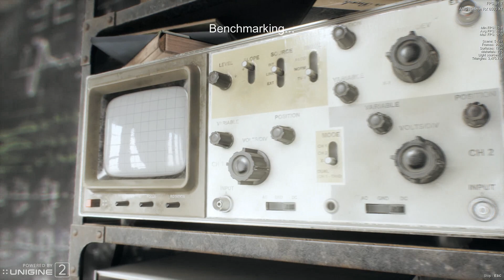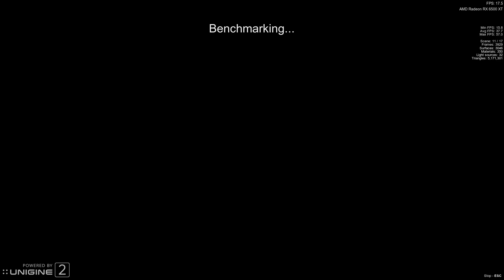superposition 2022 04 17 16 10 46 776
RX6500 4G 220Euro min good for 15 to 30 Streams , RX6600 8GB 450 Euro 20 to 45 streams ? details inside
(RX280 3GB is 15% on HD+ you can see my game videos are HD 60FPS & all played HD)

Date: Sat, Apr 16, 2022 at 6:49 PM

High Performance Computing Improve Research MORE

MSI 6500 x2 MECH added to the HPC Configuration within 1 month :
Something for the cloud

Very Small spaces PCI GPU, Suitable for small format BOXES (Quit powerful)
The 6500 1 fan & Small unit : perfect for ATX mini Motherboard

-33% Game pass The 6500 1 fan & Small unit : perfect for ATX mini Motherboard

The 6500 2 Fans cooler

6600 8GB : POWER ;)

3060TI

As long as bandwidth is over 100Mb/s up & down (while server is
available) As long as Cloudflare client does not fail or the computer,
15Mb/s up & down is available every day 24/7 (as long as the server is
alive & well & as long as those are low cpu usage requests such as NTP
& PTP) That is my stated claim, If more bandwidth is available such as
2Gb/s up & down i am sure more certifiable availability will be there
(depending on my presence at the location xoxo (signed RS 2022-01)
Services are appreciated & the matter is stated to intent of belief RS

HPC Node : RS

The ntp16.nx7v.icu node is available to cloudflare , 100MB in & out
(Current) Latency 17ms

Workload suggestions:

NTP , PTP & DNS
Workers..
Network optimisation

Quick Python & Machine Learning tasks
Would work for workerJS threads, They are anonymous & Python & Tensors
sure helps! (Network configuration for example)

7% to 15% average over 8 core + 8% to 30% Average GPU @605Mhz

8 core 64Bit 3.8 Ghz Average 3.6Ghz 5Ghz Turbo: 2x GPU (3GB)300Mhz to
1300Mhz Efficiency optimized, Easily the performer in OpenCL or Tensor
& Python

Processor features: fpu vme de pse tsc msr pae mce cx8 apic sep mtrr
pge mca cmov pat pse36 clflush mmx fxsr sse sse2 htt pni ssse3 fma
cx16 sse4_1 sse4_2 popcnt aes f16c syscall nx lm avx svm sse4a osvw
ibs xop skinit wdt lwp fma4 tce tbm topx page1gb rdtscp bmi1

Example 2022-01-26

sub.fm music streams

24/7 classic vibes
Can recode
If RX280 does work 1ms (MP3 to MP4 or AAC) : Python, Hardware Codecs :
GPU VS CPU OpenCL , Shaders , SiMD & AVX Math

300Mhz to 1300Mhz Efficiency Optimized
Easily the performer

RS

Each Zip presents 8 x 1MB present 2048 x 4096KB HASH Object or if you probably like 8100+ Multi sorted HASH RAND Objects : 8 Way sorted & hashed : RS 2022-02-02

NTP , PTP (time services) & DNS ntp16.nx7v.icu node, 100MB in & out (Current) Latency 17ms
NTP , PTP (time services) & DNS ntp16.dn.n-helix.com node capacity superb ;)
NTP , PTP (time services) ntp17.dn.n-helix.com node capacity superb ;)
NTP , PTP (time services) time-16.nx7v.icu node capacity superb ;)